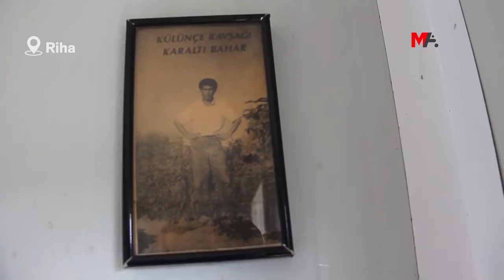'KEMAL KILIÇ'I KATLEDENLER MECLİS'TE AKP İLE İTTİFAK HALİNDE'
Özgür Gündem gazetesi Riha Temsilcisi Kemal Kılıç'ın katledilmesinin üzerinden 31 yıl geçti. Kılıç'ın kardeşi Mahmut Kılıç, ağabeyinin cinayetinde kullanılan silahın Hizbullah üyesi Hüseyin Güney'in evinden çıktığına işaret ederek, "Hizbullah, Hüda Par olarak Meclis'te ve AKP ile ittifak halinde" dedi.